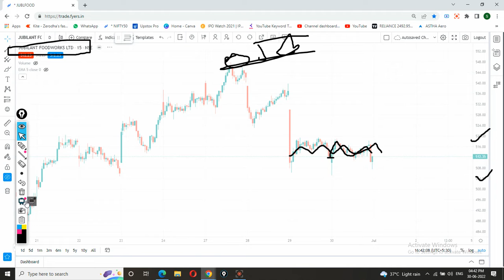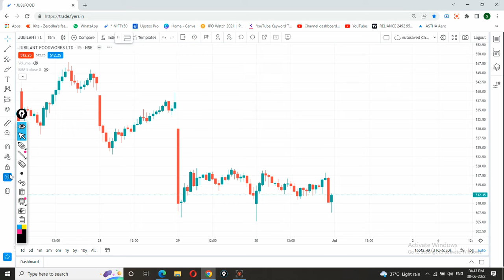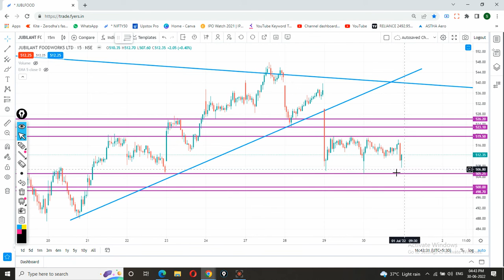JUBILANT FOOD Share | 01 July Target | JUBILANT FOOD Share latest news | JUBILANT Share news today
Buy/Sell JUBLFOOD share only if meet your terms. Please before taking any decision consult your financial advisor and take position in any share on your risk.

JUBILANT FOOD Share latest news | JUBILANT FOODWORKS Share | JUBFOOD Share Today |JUBLFOOD Share  | JUBILANT FOOD Share 02 June Target | JUBILANT FOOD Share latest news | JUBILANT Share news today

jublfood share target,
jublfood share target tomorrow,
jublfood share tomorrow,
jublfood share split,
jublfood share smkc,
jublfood share analysis today,
jublfood share price,
jublfood share news today,
jublfood share analysis,
jublfood share news,
jublfood share price nse,
jublfood share price bse,
jubilant foodworks share split,
jubilant foodworks share q3,
jubilant foodworks share analysis,
jubilant foodworks share price,
jubilant foodworks share split news,
jubilant foodworks share latest,
jubilant foodworks share today,
jubilant foodworks share smkc,
jubilant foodworks share split date,
jubilant foodworks share target,
jubilant foodworks share in telugu,
jubilant foodworks share latest news,
jubilant foodworks share price target,
jubilant foodworks share price nse,
jubilant share split,
jubilant share latest news,
jubilant share news,
jubilant share price,
jubilant share price nse,
jubilant foodworks share,
jubilant ingrevia share news,
jubilant pharma share,
jubilant ingrevia share latest news,
jubilant ingrevia share,